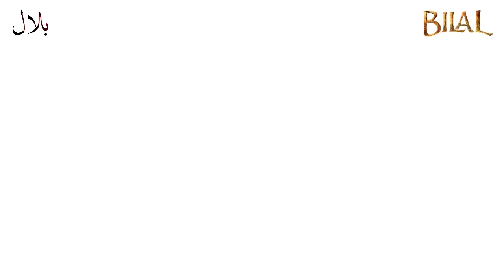Kurulus Osman Season 3 Episode 85 Trailer 2 (English Subtitles) _ Gundoz Bay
Kurulus Osman Season 3 Episode 85 Trailer 2 (English Subtitles)

Pictures credit to Atv.